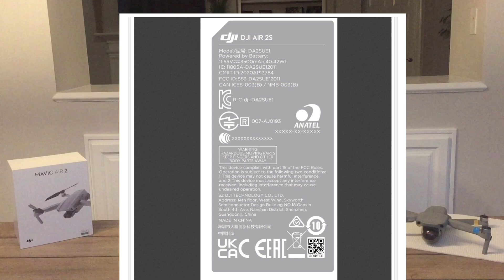DJI Mavic Air 2S New Specs Leaked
New specs for the upcoming DJI Air 2S have been confirmed and in today’s video we talk about everything you need to know.